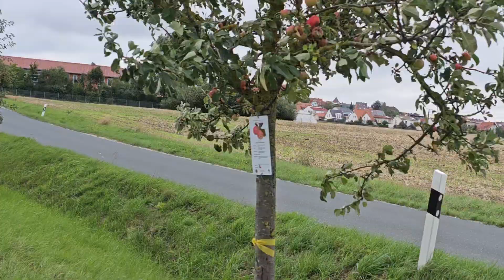das Tierheim ist von Comic Con